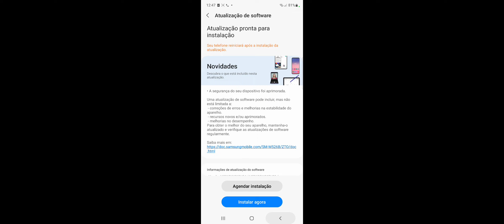jogando dead by daylight mobile com o meu amigo